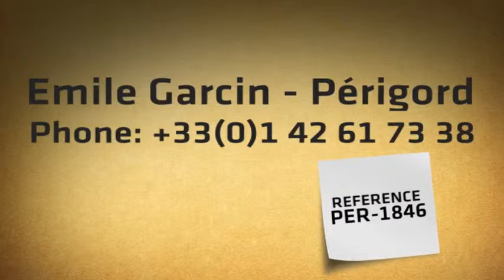Country house for sale with magnificent view, near Bergerac and Château des Vigiers golf country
Attractive country house completely renovated in an authentic style which respects the local architecture : the charm of a wine makers' house is concentrated here in 330 m2 of living space. Entrance hall, large living room with fireplace, music room, kitchen / dining room, attractive veranda, back kitchen, laundry, study, 4/5 bedrooms, 3 bathrooms, with an independent guest wing (with entrance hall, living room / kitchen, 1 bedroom, shower-room). Very attractive landscaping, terrace with breathtaking panoramic view and attractive swimming pool. 10 minutes from a golf course and a gastronomic restaurant. Near Bergerac, 20 minutes from the airport. Peaceful, property easy to maintain, possibility of holiday lets.